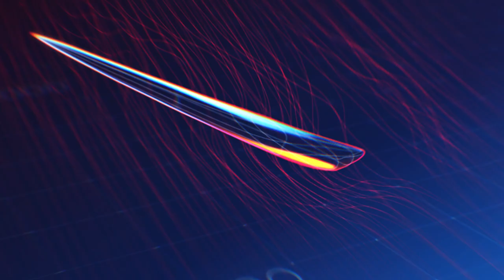Новый бренд ОАК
Объединенная авиастроительная корпорация переходит на использование нового единого фирменного стиля для всех своих предприятий и организаций.

Сохранив исторические названия, организации Объединенной авиастроительной корпорации получат унифицированные логотипы, в основе которых – новый логотип головной компании ОАК. Такой подход позволит выстроить единое эффективное позиционирование корпорации на внутреннем и внешнем рынках, будет способствовать повышению узнаваемости ключевых авиационных программ и проектов у партнеров и заказчиков. Знаменитые на весь мир конструкторские и продуктовые бренды – Сухой, МиГ, Ильюшин, Яковлев, Туполев, Бериев, Мясищев – сохраняются и будут развиваться в рамках единой платформы фирменного стиля ОАК.

«ОАК – это 92 тысячи профессионалов, инженеров, конструкторов, технологов, специалистов, рабочих. Наши уникальные сотрудники – это наш ключевой актив, которым мы больше всего дорожим. Мы гордимся тем, что среди нас есть ильюшинцы, туполевцы, суховцы, миговцы, яковлевцы, бериевцы, мясищевцы. Сегодня мы должны почувствовать себя единой командой, которая решает общие задачи. Мы всегда работали в условиях жесткой конкуренции. Сегодня перед нами стоят новые вызовы, они требуют от нас полной отдачи. Только вместе мы сможем справиться. И мы к этому готовы», – подчеркнул генеральный директор ОАК Юрий Слюсарь.

Применение нового единого фирменного стиля – логичная часть реализации стратегии ОАК. Одним из важных направлений развития корпорации является трансформация, превращение ОАК из холдинговой структуры в операционную компанию, сокращение уровней управления, формирование более компактной и эффективной корпоративной модели с фокусом внимания на развитие конструкторских и производственных компетенций. Новая кадровая стратегия Объединенной авиастроительной корпорации ставит во главу угла развитие человеческого капитала. Происходящие в ОАК изменения создают условия для перехода корпорации на новый уровень развития.

Новый фирменный стиль нацелен на более простую, открытую и комфортную коммуникацию с брендом ОАК, более эффективное продвижение действующих самолетных программ и создание возможностей для развития новых продуктовых направлений, предоставление предприятиям ОАК новых возможностей.

Логотип Объединенной авиастроительной корпорации выполнен в традиционной для авиационной промышленности гамме оттенков синего цвета, состоит из написанной оригинальным шрифтовым начертанием аббревиатуры названия корпорации — ОАК — и фирменного знака. Знак символизирует земной шар, а парящий над ним белый футуристический самолет – «летающее крыло» – служит образом авиации будущего. Скругленные углы элемента добавляют его форме обтекаемости и динамики, а диагональный штрих буквы «А» придает логотипу взлетную траекторию, подчеркивает выраженный вектор устремленности ОАК в будущее.